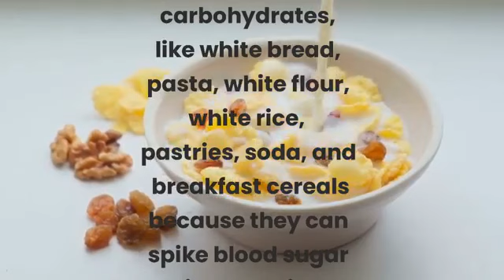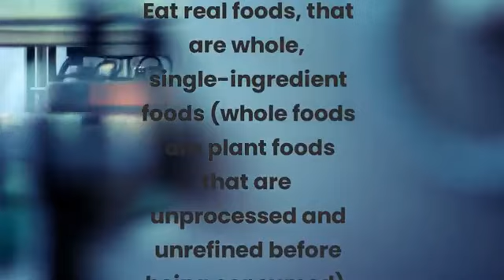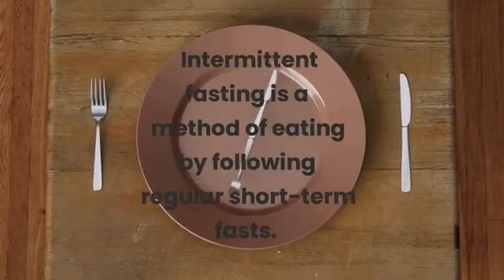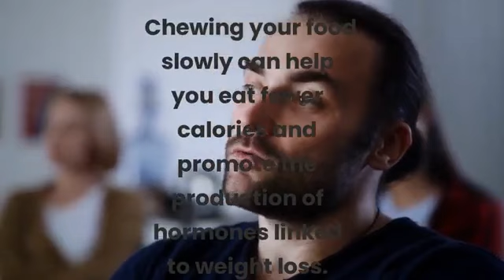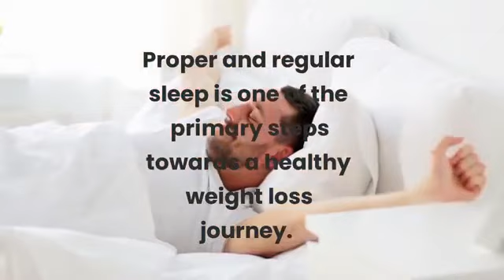SCIENTIFIC WEIGHT LOSS TIPS NUTRITIONISTS APPROVED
NUTRITIONIST APPROVED SCIENTIFIC WEIGHT LOSS TIPS
Use Referrer  Number: 4040451